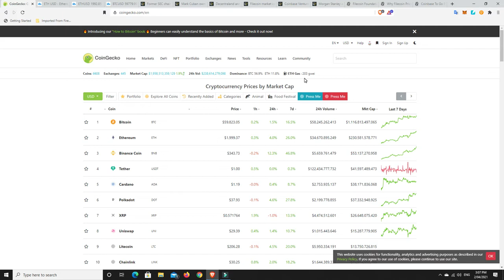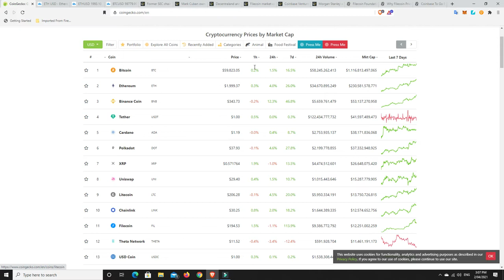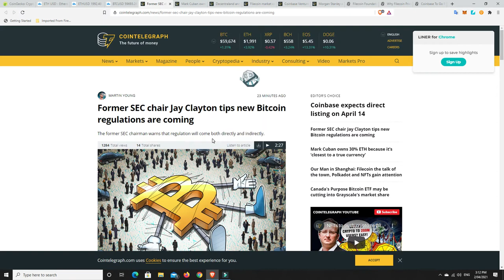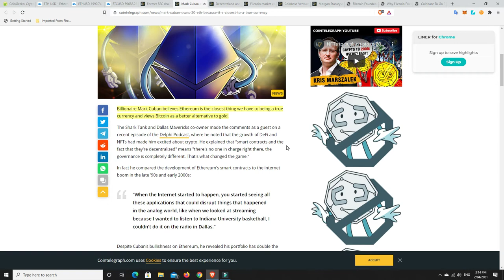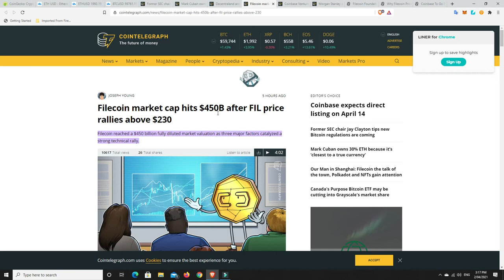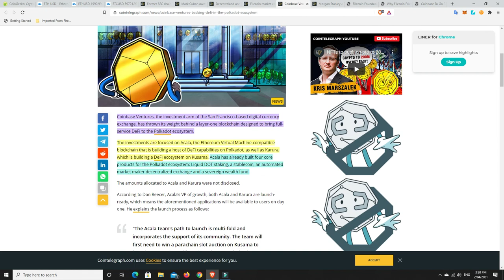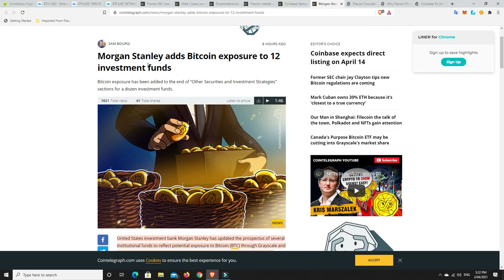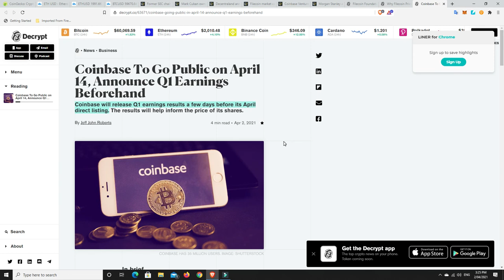More bullish news for Polygon, China mining Filecoin and Coinbase IPO goes live on 14th April